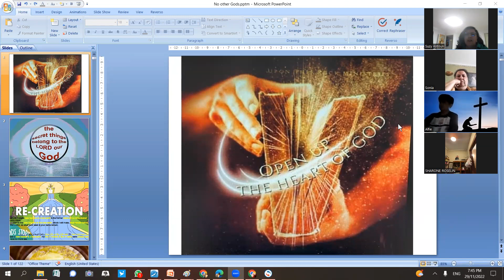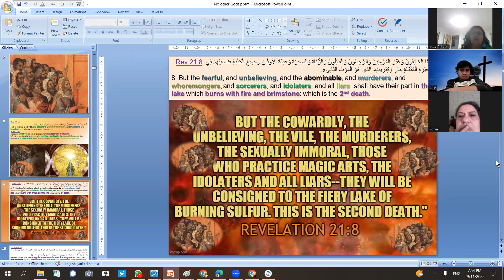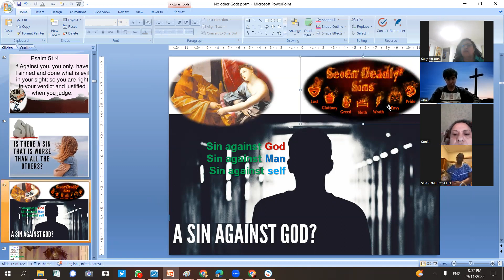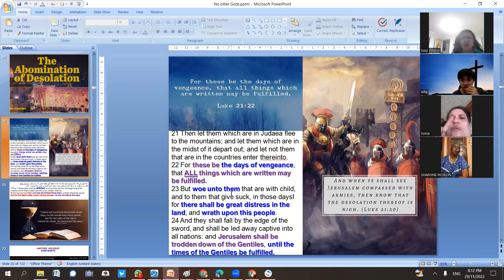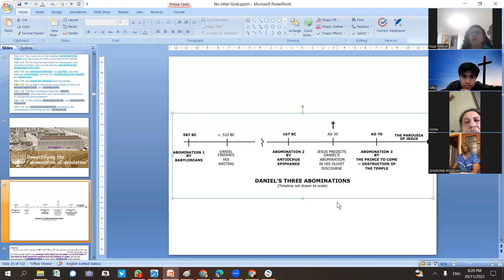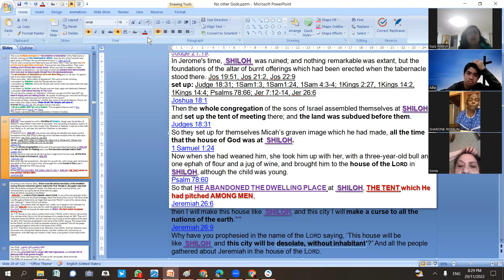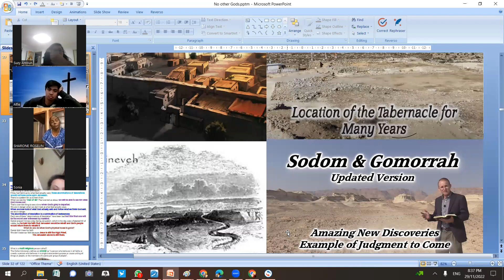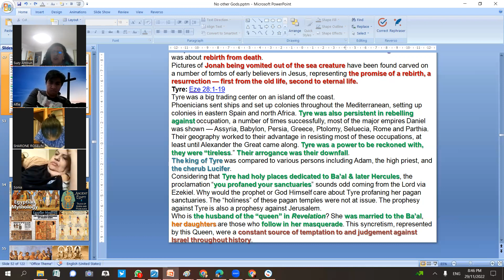Suzy Antoun-What will bring the abomination of desolation-Open the heart of God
What will bring the abomination of desolation
Open the heart of God.jpg